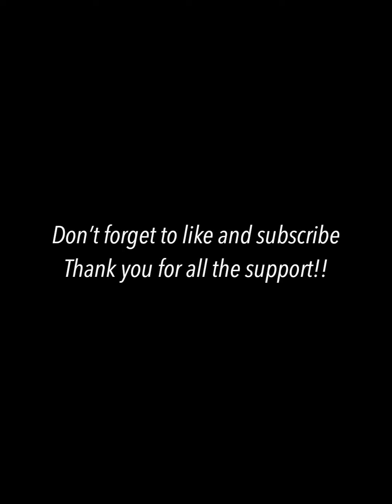The Traveling cholo ???? Episode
I roll around grab a vax look for a book just talk shit basically lol thanks to Germball for rolling and being a part of my daily shenanigans! Word up to spookie tee for always keeping my videos vibing if you need some beats hit up the homie Thanks to everyone supporting everything I put out. Stay safe and nothing but good vibes sent your way!!!